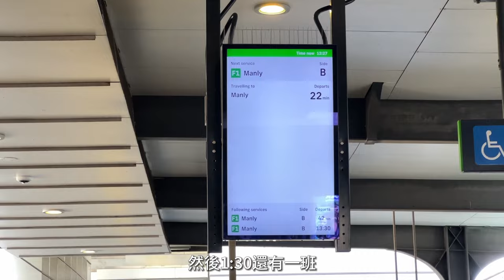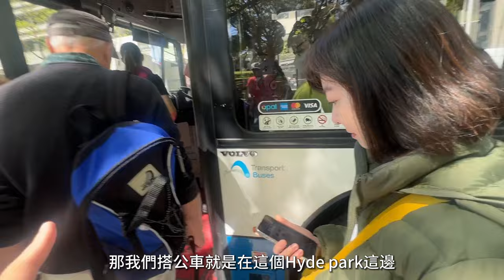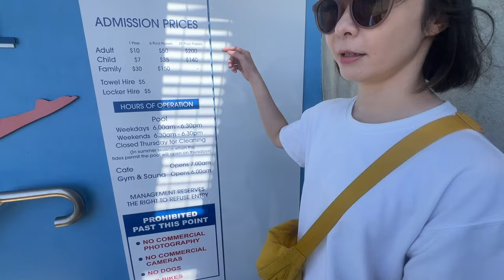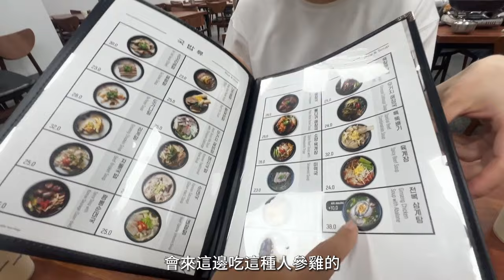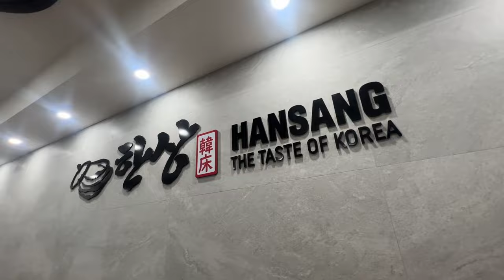【澳洲雪梨Ep.3 】雪梨必去兩大打卡海灘Bondi beach、Manly beach • 自由行交通攻略 ！怎樣才能拍出365° 的雪梨歌劇院!?｜Melofunplay 美樂玩不累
雪梨的第三集, 離市區很近又很有度假感的兩個海灘喔！

影片內重點時間點:
00:01 雪梨大學
01:24 Glebe Markets  跳蚤市場
02:37 Darling Square 達令港
05:06 The Rocks 岩石區麵包店
06:09 搭船前往Manly beach
07:50 拍雪梨歌劇院最好的地方
08:16 抵達 Manly beach
11:45 超好吃的冰店
12:50 雪梨歌劇院附近看夜景及晚餐
14:21 搭公車前往邦迪海灘 Bondi beach
15:10 有無尾熊造型咖啡的咖啡店 The Nine
17:23 Bondi beach 超美沙灘及泳池
18:56 海灘泳池及入場費
19:49 市區韓國料理店
21:09 雪梨旅行心得分享
【看更多旅遊相關影片】